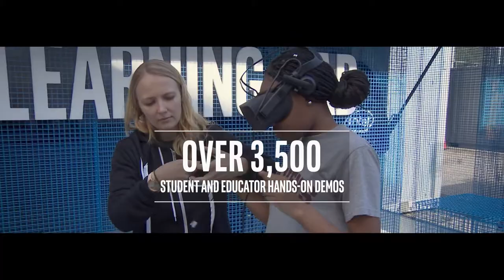Intel Tech Learning Lab: Ex Awards 2019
Now more than ever, careers in science, technology, engineering and math are booming, with employment in STEM fields expected to grow 13 percent by 2027 in the U.S.